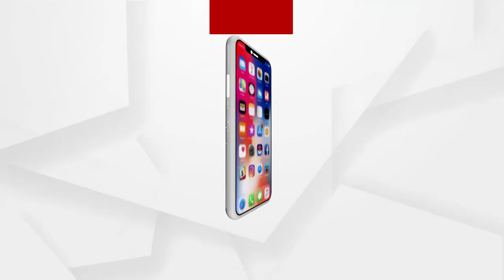ସ୍କୁଲ ଯାଉଛୁ ପାଣିରେ ପହଁରି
ପାଠ ପଢିବା ପାଇଁ ନଈ ପହଁରା । ନଦୀ ଆରପଟେ ରୁହେ ସ୍କୁଲ ଡ୍ରେସ । ଏପଟୁ ପିଲା ପହଁରି ପହଁରି ଯାଇ ସେପଟେ ପହଁଚିଲେ ଶୁଖିଲା ଡ୍ରେସ ପିନ୍ଧି ସ୍କୁଲ ଯାଆନ୍ତି । ପ୍ରାୟ ତିନି ଦଶନ୍ଧି ପରେ ବି ଏଠି ବଦଳିନି ପାଠ ପଢିବାକୁ ଚାହୁଁଥିବା ପିଲାଙ୍କ ଭାଗ୍ୟ । ସ୍କୁଲ ଯିବା ପାଇଁ ହୋଇନି ପୋଲ ।